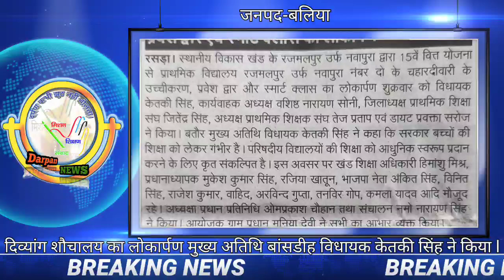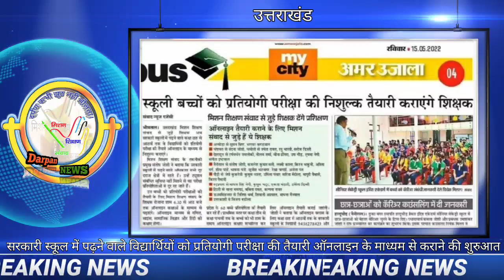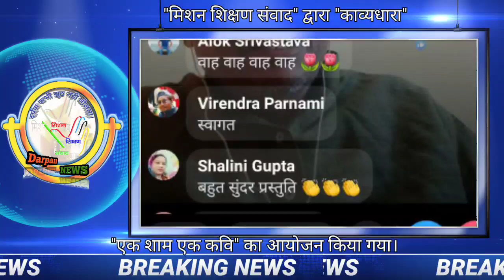दर्पण न्यूज बुलेटिन-05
बेसिक शिक्षा विभाग की सकारात्मक खबरों पर आधारित। देखिए प्रत्येक रविवार अपने शैक्षिक चैनल मिशन शिक्षण संवाद पर।
ट्विटर पर सहयोग एवं संवाद के लिए👇

संकलन एवं सहयोग : टीम दर्पण न्यूज
*मिशन शिक्षण संवाद परिवार*

नोट : आप अपने विद्यालय में किए गये सकारात्मक कार्यों को फोटो, वीडियों एवं संक्षिप्त विवरण के साथ मिशन शिक्षण संवाद परिवार के जनपद एडमिन टीम को अथवा वाट्सअप नम्बर- 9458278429 पर भेजें।